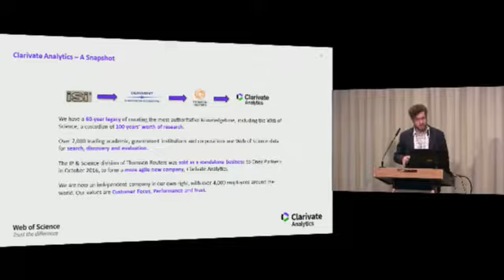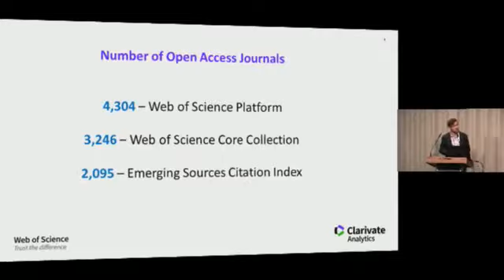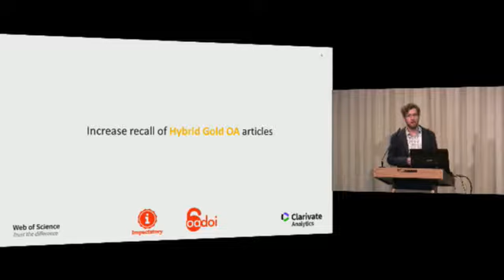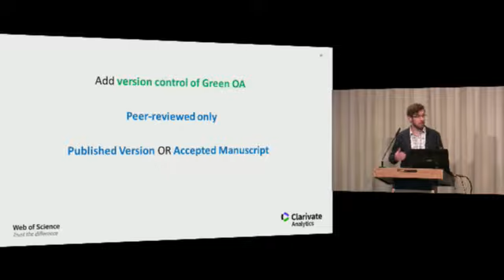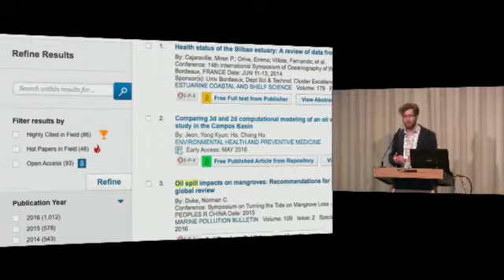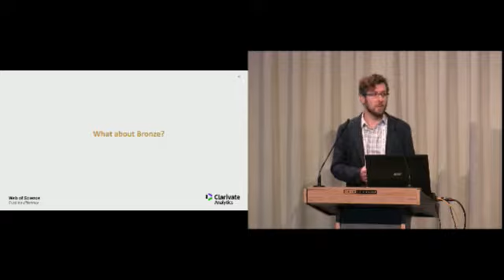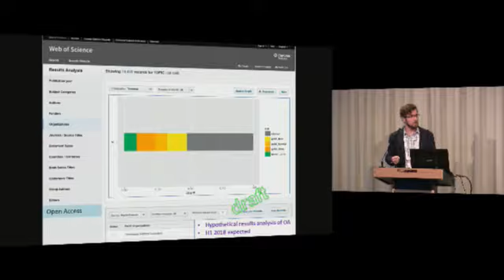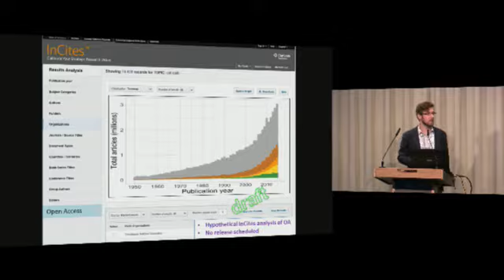Complexities in Open Acess Discovery Interfaces-Supporting user expectations...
Complexities in Open Acess Discovery Interfaces-Supporting user expectations and stakeholder needs in the web of science

Michael Habib